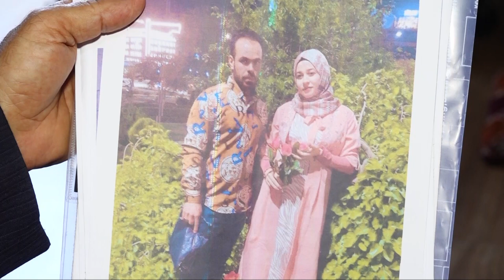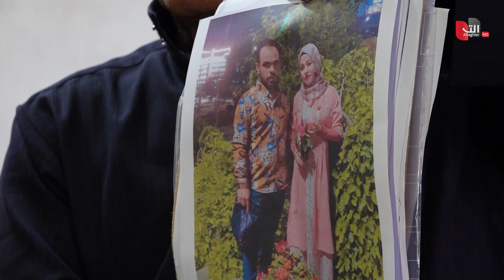عريسان عراقيان يختفيان بشكل غامض في بغداد | تقرير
صدق أو لا تصدق أن عروسين من السليمانية فقدا في بغداد بعد زيارتهما للنزهة.. أسبوعان ووالد العريس يبحث عن ابنه وزوجته لكن دون جدوى.. ما جعله يناشد الجهات المعنية علها تعثر عليهما..

موقع قناة التغيير الفضائية  الالكتروني